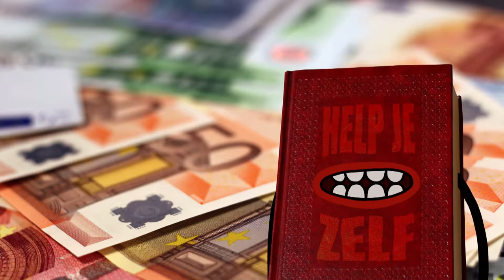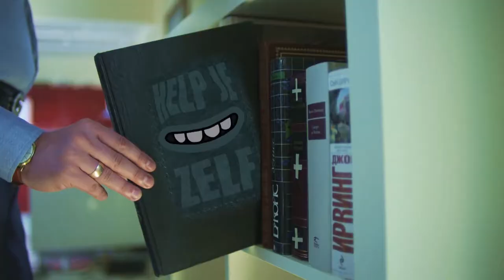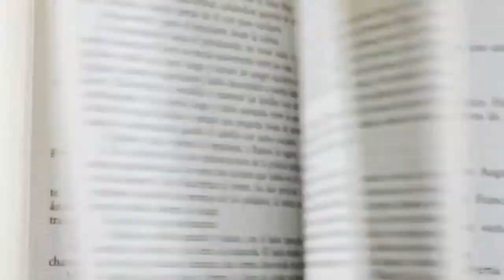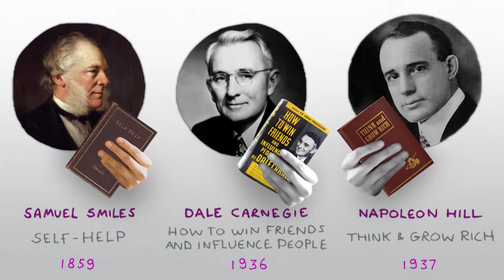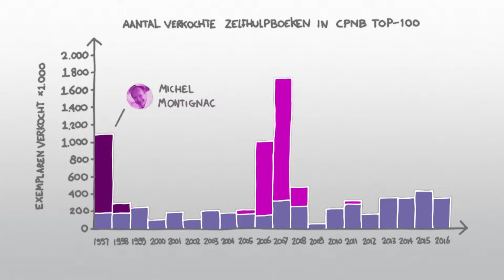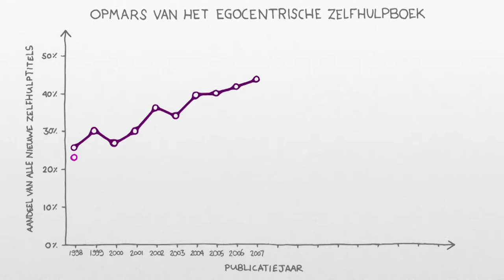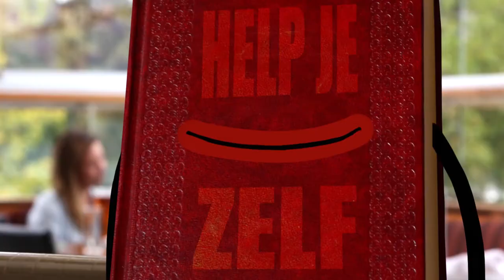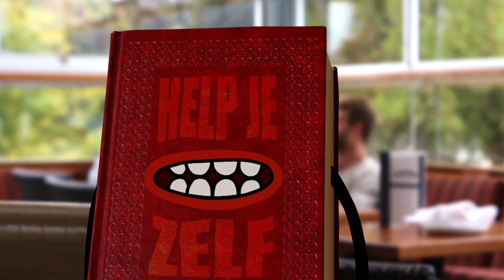Het Egocentrische Zelfhulpboek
Heej, jij daar! Ja jij! Heb jij behoefte aan een strakker lijf, meer geld, een betere gezondheid, minder geruzie, of keurige kinderen? Wil jij gewoonweg gelukkig zijn? Maar je weet niet hoe, of je mist de motivatie? Geen nood, want er zijn kasten volgeschreven met adviezen voor zo’n beetje alle kleine en grote problemen des levens. Welkom in de wondere wereld van het zelfhulpboek ...

Foto's:

Teveel om op te noemen
(allemaal met CC0 licentie).